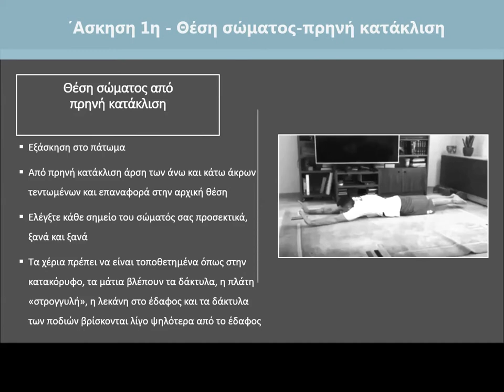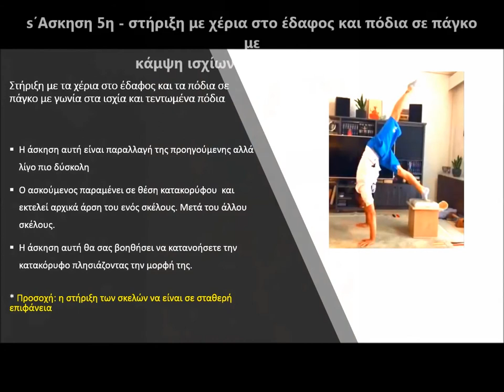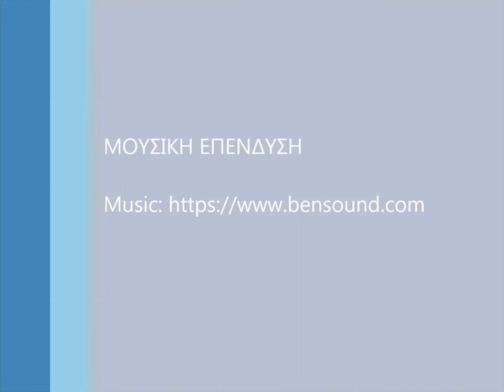ΜΕΝΟΥΜΕ ΑΣΦΑΛΕΙΣ: Κατακόρυφος Στήριξη - Μεθοδολογία - Προασκήσεις (Ενόργανη)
Βίντεο με θέμα «Κατακόρυφος Στήριξη - Μεθοδολογία - Προασκήσεις» (Ενόργανη Γυμναστική), το οποίο δημιουργήθηκε στο πλαίσιο της δράσης «Μένουμε Ασφαλείς... Η Γυμναστική συνεχίζει δυνατή» της Ελληνικής Γυμναστικής Ομοσπονδίας (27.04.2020).